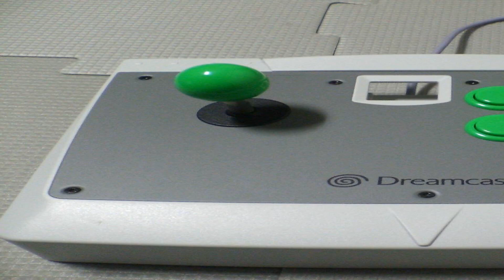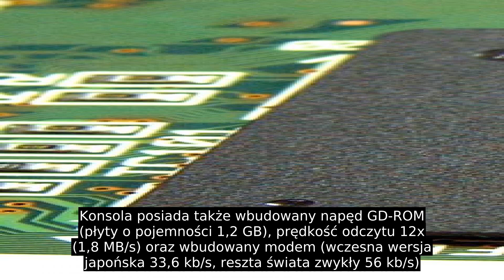Dreamcast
Dreamcast (po japońsku: ドリームキャスト) – konsola do gier firmy Sega, będąca platformą szóstej generacji